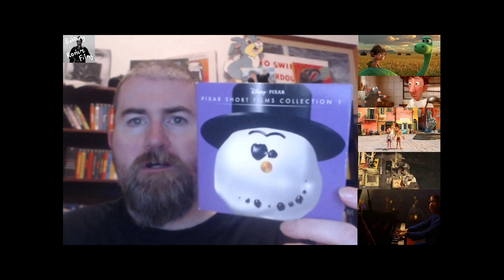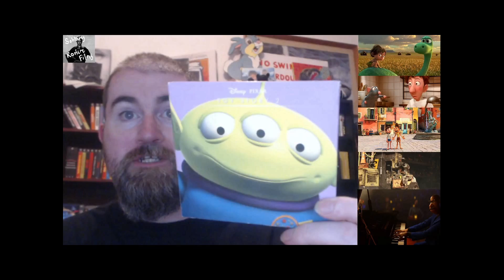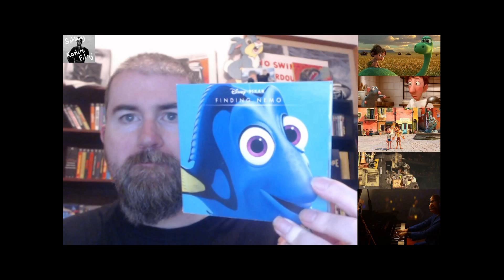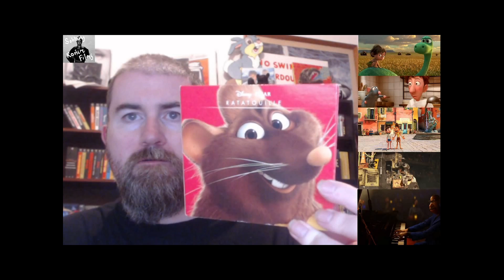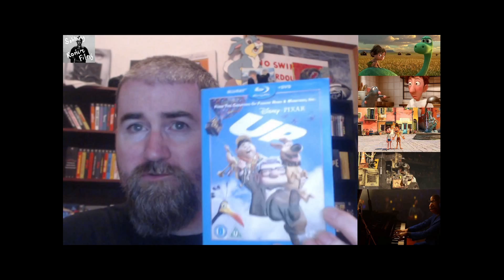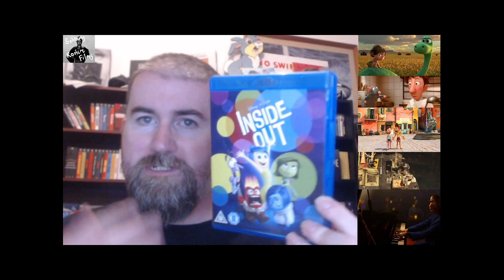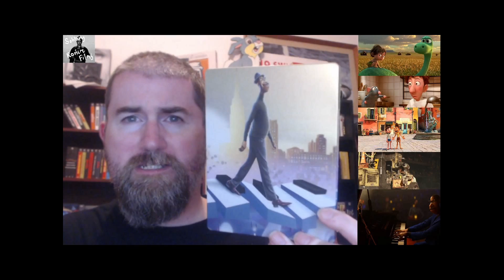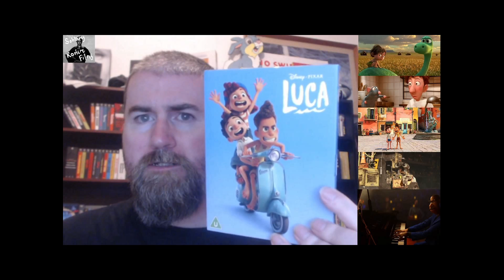IN THE FRAME: PIXAR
A look at the Pixar films I have in my collection.